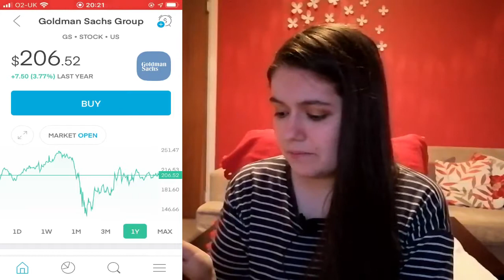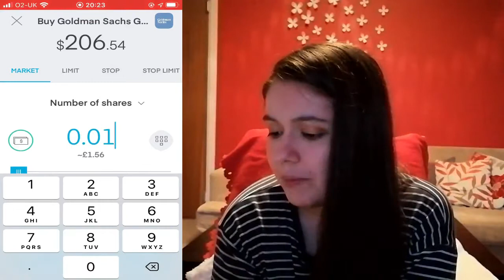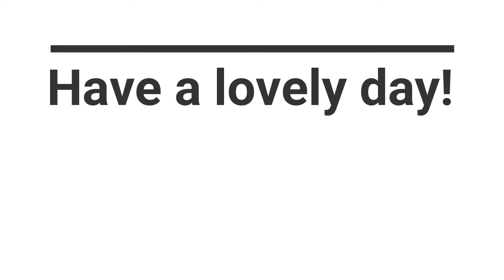How to start investing with a VERY small amount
I'm going back to the time when I was scared to invest because I thought it's expensive and scaaaary 😬 and think this would have helped me be less scared and excited to learn at the same time.
If I started investing with £1 a month.

Start investing and get a free share:
Trading212:
we both get a free share of up to £100!

Thank you very much if you do! ☕

Big hug,
Vivi